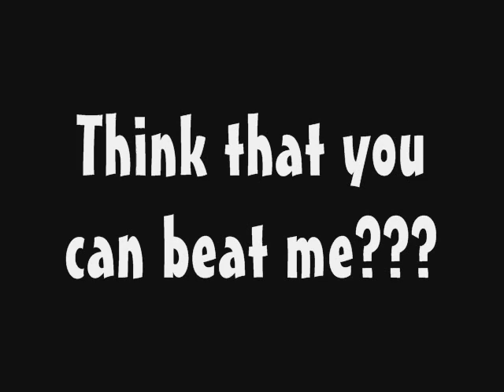My Brute - Level 4 OWNES Level 21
Paperklip81(lvl4) VS. Bomaye(lvl21)

Tags(Dont read this): PAPERKLIP81 bomaye tournament lvl level ownage hack wilson10 wilson 10 azurique wolf panther bear dog engine kill ko win wins one hit star pupil pupils exp health strength speed agility forumotion forum epic fotum waide weapons weapon bone hatchet morning spear shuriken ninja arena baton broadsword knife fierce impact immortal feline master of arms extra thick skin comeback star vitality